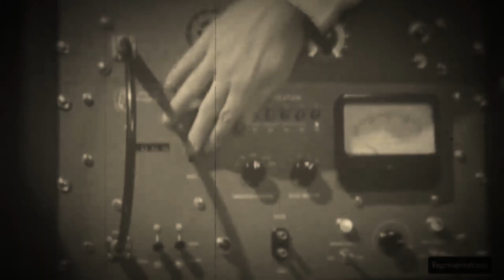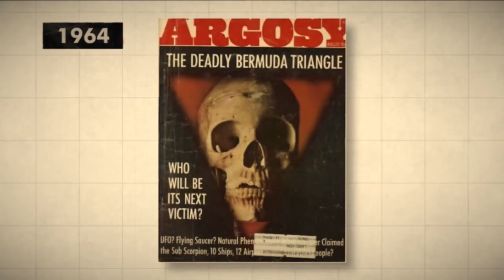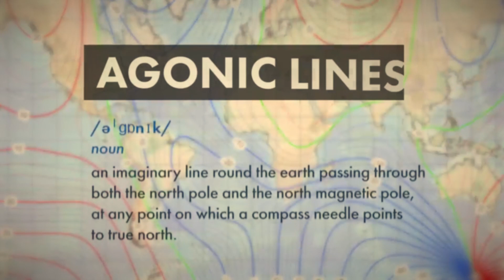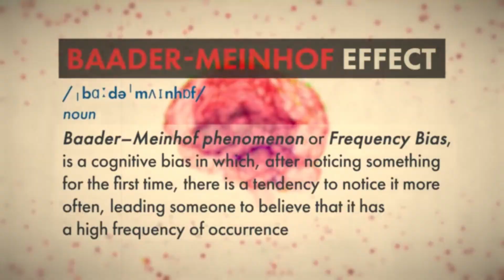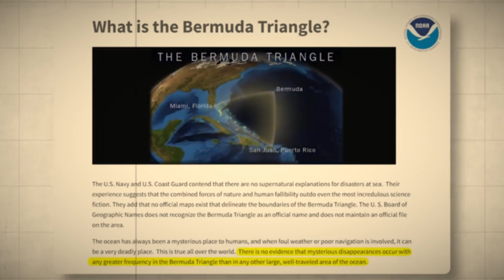BERMUDA TRIANGLE MYSTERY SOLVED! বারমুডা ট্রায়াঙ্গেল রহস্য নাকি অতিরঞ্জিত! Mohaiminul Islam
বারমুডা ট্রায়াঙ্গেল, যার নাম শুনলেই আমাদের মাথায় আসে অনেক রহস্য গেরা এক দ্বীপের কথা অথবা শয়তানের ঘর। মানুষের মুখে আরো প্রচলিত আছে এটা নাকি এলিয়েনের আস্তানা। এইসব কি আসলেই সত্য নাকি অতিরঞ্জিত!
 বারমুডা ট্রায়াঙ্গেল সম্পর্কিত সকল রহস্য এই ভিডিওর মাধ্যমে সমাধান করা হলো।